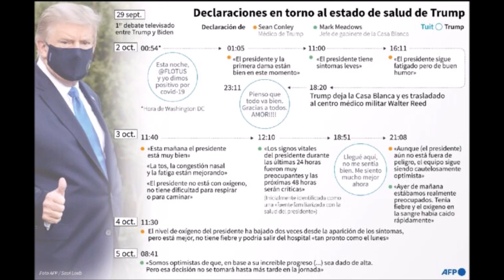💃 💃 💃 PRESIDENTE DONALD TRUMP NOS REGALA ESTA BUENA NOTICIA 💃 💃 💃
Para participar en el concurso del canal De Noticias Internacionales con Filosofo 2.0 debes ver este video y cumplir todos los requisitos, aqui el video explicativo

*** RECUERDA MIENTRAS MAS VIDEOS DE EL CANAL DE "NOTICIAS INTERNACIONAL CON FILOSOFO 2.0"  COMENTES Y MAS LOS COMPARTAS MAS POSIBILIDADES TIENES DE GANAR ***
 LA FECHA LIMITE PARA PARTICIPIAR ES DEL 01/09/2020 HASTA EL 30/09/2020 Y EL SORTEO SE EFECTUARA EL 07/10/2020 .